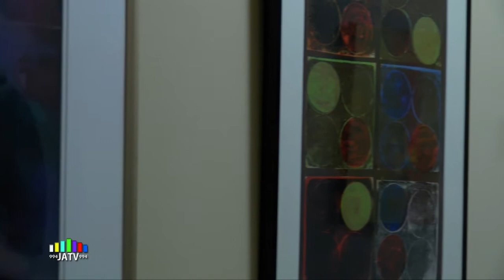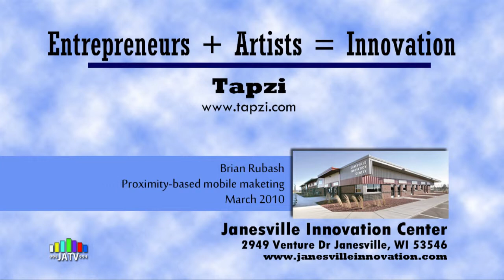Janesville's Art League at the Innovation Center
The Janesville's Art League has now partnered with the Janesville Innovation Center to display their art. Some of the works are specific to the center while others are just there for display and sale. The Innovation Center is also having a One Year Anniversary celebration on May 2 and 3 so stop on by and find out more about the center and the art! Taped and Edited by Nate Johnson for JATV Media Services.